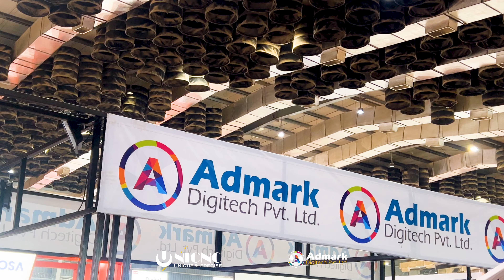1325 Laser Cutting & Engraving Flatbed Machine Fiber & Metal | UNQUE & PRECISE | Admark DigiTech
💥Fiber & Metal 1325 Laser Cutting Machine | UNQUE & PRECISE Signexpert Admark DigiTech lasercuttingmachine laser💥